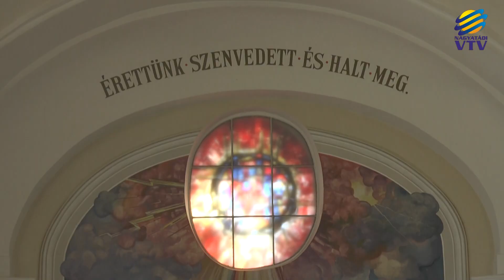Papváltás Nagyatádon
Új plébános vette át Roca Daniel Celestin atya helyét a nagyatádi plébánián Sándor László atya augusztus 10-én érkezett a városba, hogy a helyiek lelkigondozását ellássa.